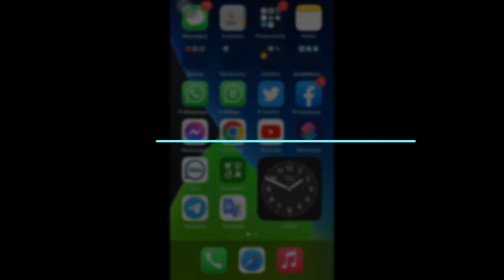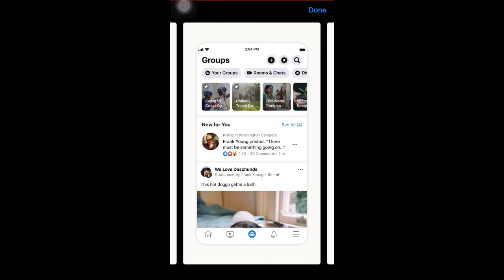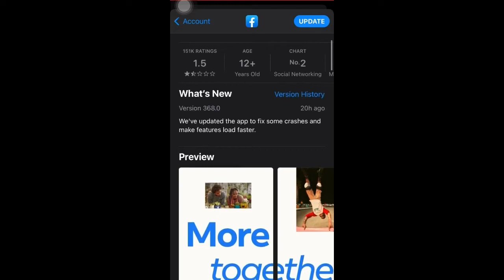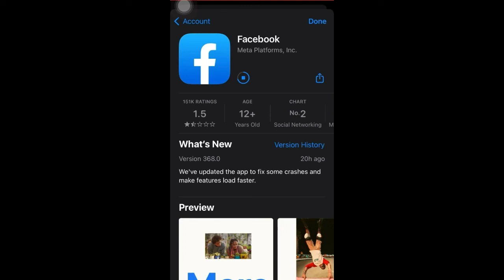Facebook ver 368.0 update on iPhone iOS 15.6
Facebook  Update build  368.0 on  IOS 15.6

-Redesigned layout.
-Dedicated News Feed.
-Easier navigation between a personal profile and business pages.
-Actionable insights.
-More relevant notifications.
-Safety and integrity features.